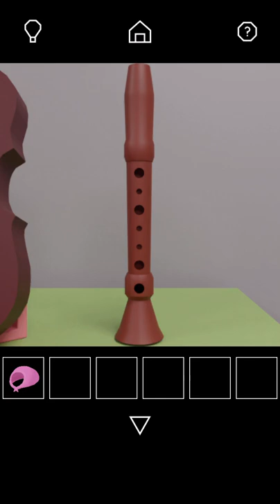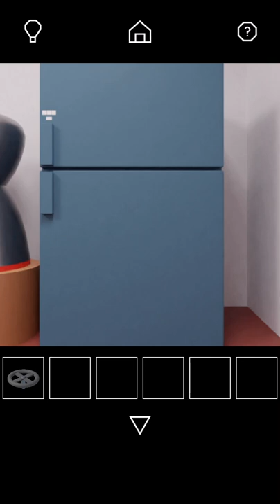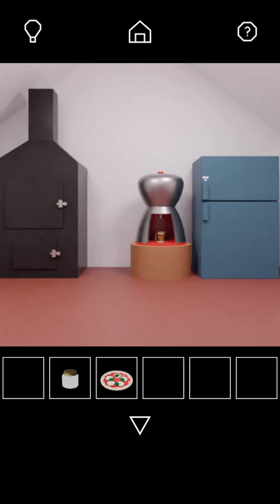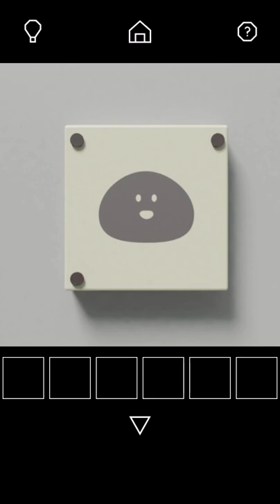Escape Game Collection: Turnip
방탈출,Room Escape, Escape Challenge, escape room, walkthrough